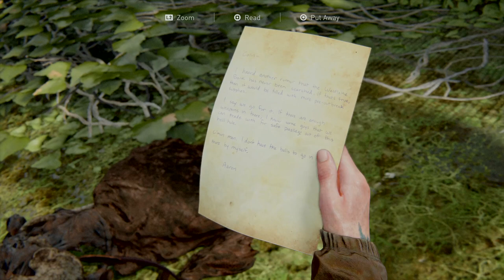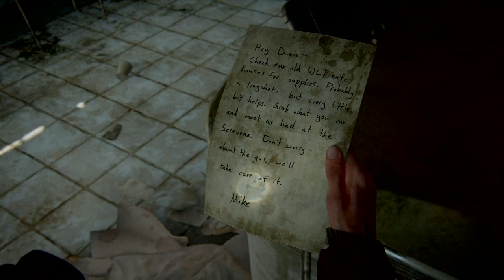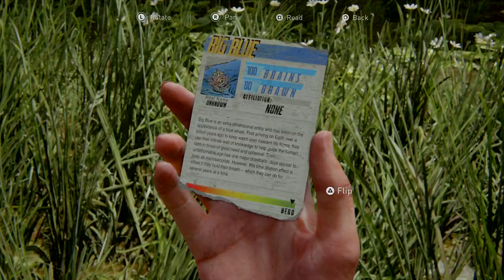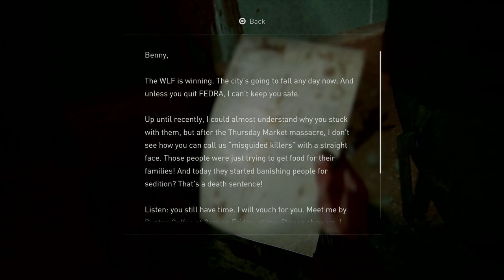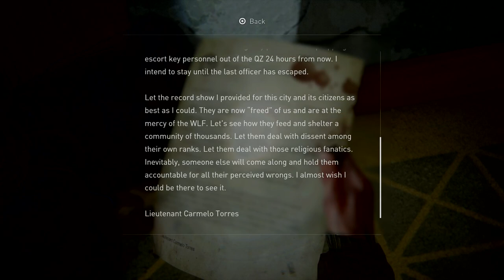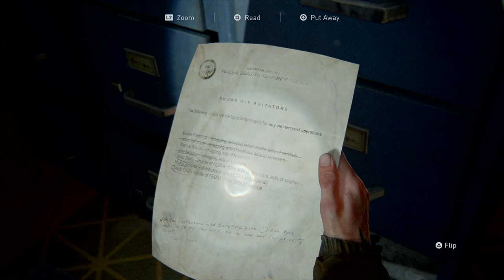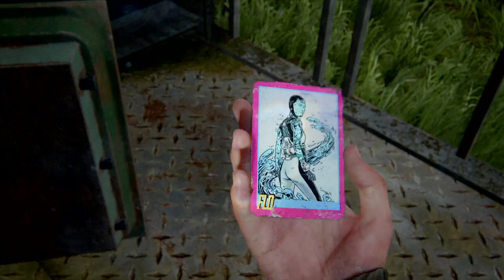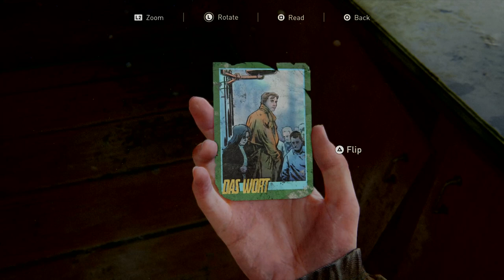THE LAST OF US PART 2 - EPISODE 6 - NO HUD - SURVIVOR - NO COMMENTARY - The Courthouse Garage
Watch your heads, Bricks are OP - Ellie and Dina search the The Courthouse Garage  for Fuel